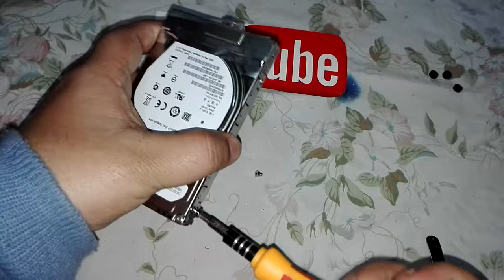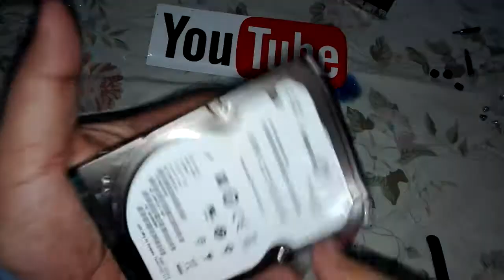How to Open External Segate Hard Drive